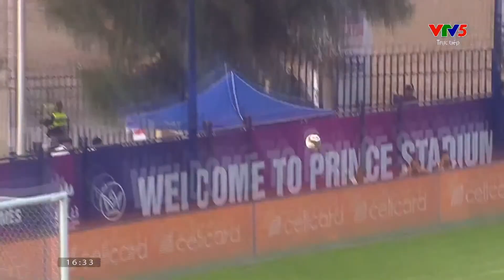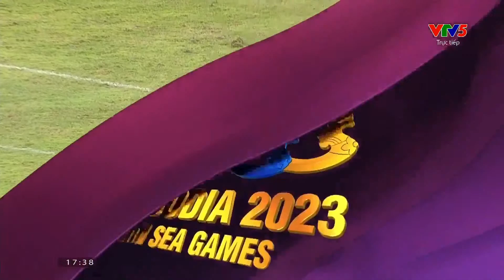U22 MALAYSIA VS U22 SINGAPORE | SEA GAMES 32 | FULL TIME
U22 SINGAPORE VS U22 MALAYSIA | LIVE SEA GAMES 32
Trực Tiếp SINGAPORE vs MALAYSIA | Trực Tiếp Bóng Đá Hôm Nay | Sea Games 32